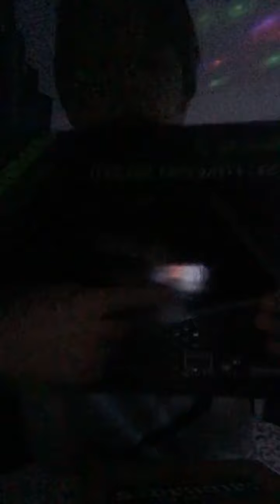Choisissez entre ASMR/1h se que vous me dites